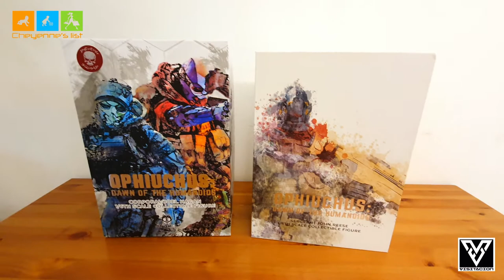Just a short clip of JackalX Joel Hagan John Reese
Hi Welcome to my Youtube!